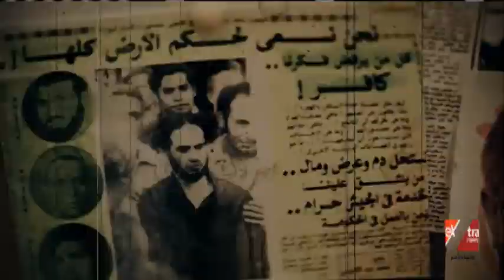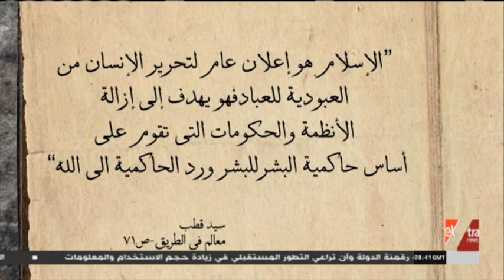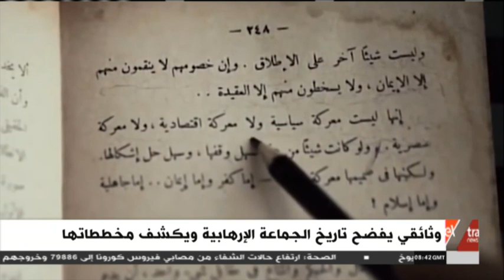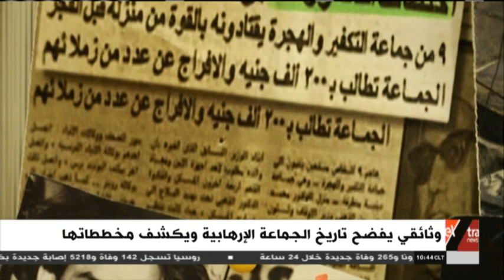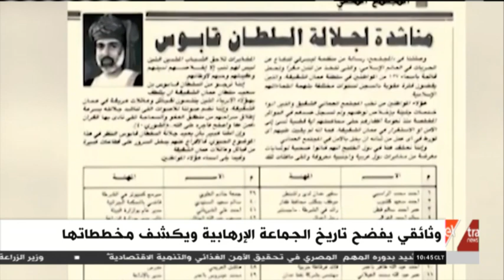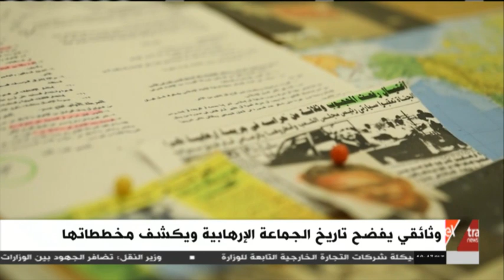وثائقي يفضح تاريخ الجماعة الإرهابية ويكشف مخططاتها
9 سبتمبر 2020